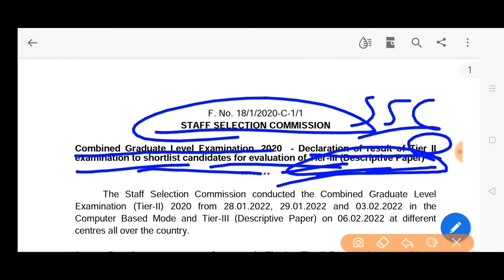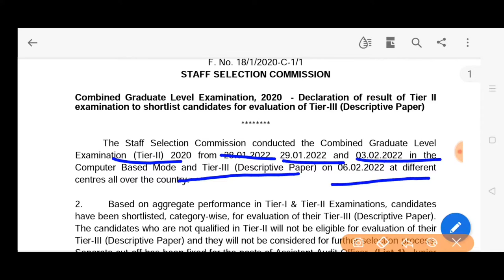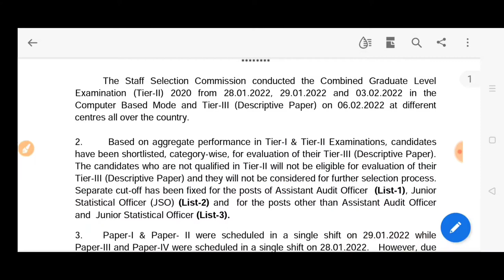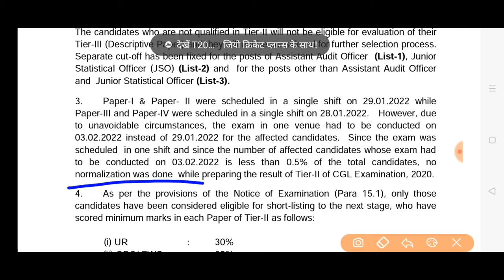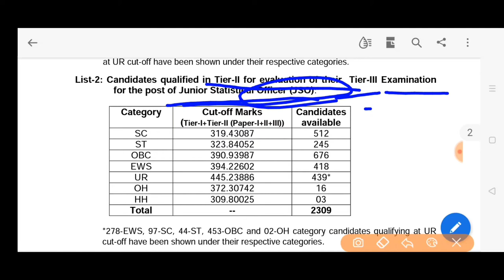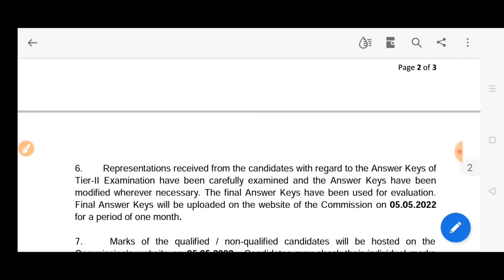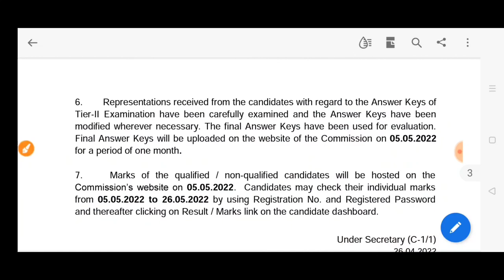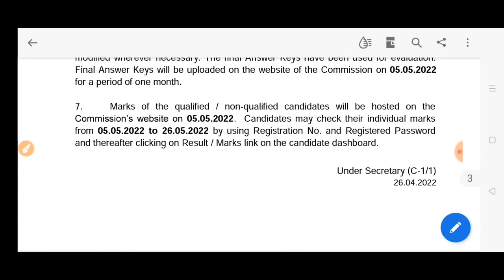Ssc CGL EXAM 2020 RESULTS DECLARED CUT OFF MARKS DATES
Combined Graduate Level Examination 2020 results ssc CGL EXAM result out selected candidates